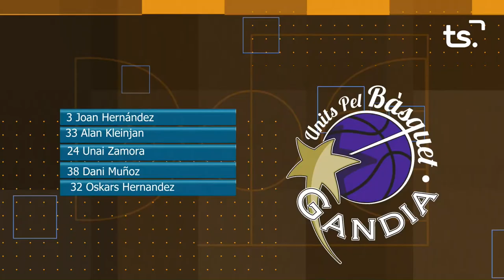BASQUET CALPE- UPB GANDIA 2021 02 20